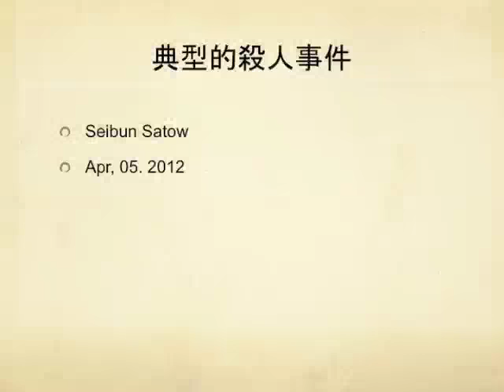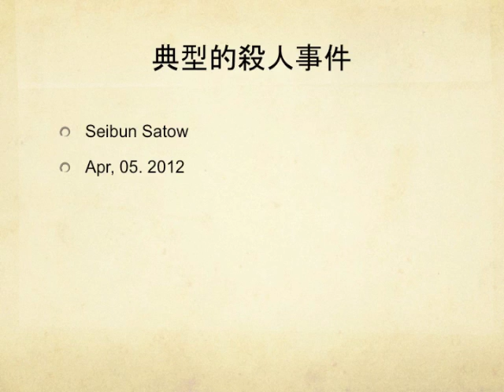河合幹雄 日本の殺人 リテラシー・スタディーズ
神奈川県警瀬谷署は、2012年4月5日、横浜市瀬谷区上瀬谷町に住む戸頃佳寿子容疑者（61）を殺人未遂容疑で現行犯逮捕したと発表している。
同日付『読売新聞夕刊』によると、彼女は、同日午前4時20分頃、自宅で寝たきりの夫儀平（75）の胸など数か所を包丁で刺したと見られる。